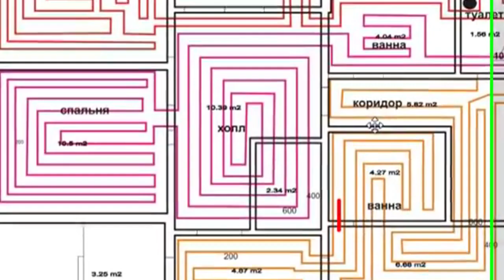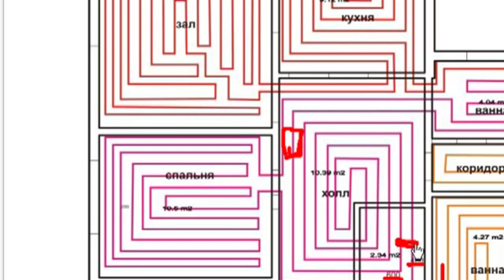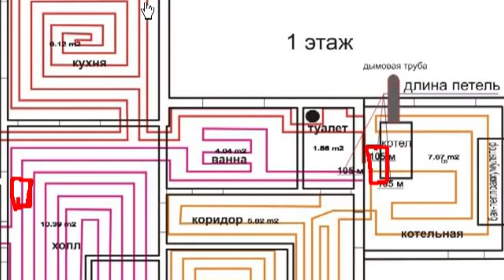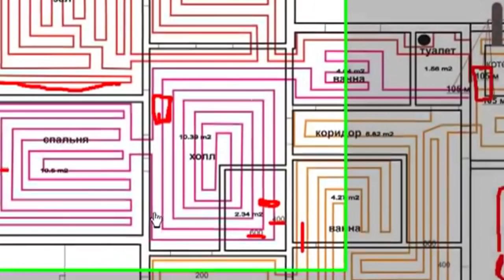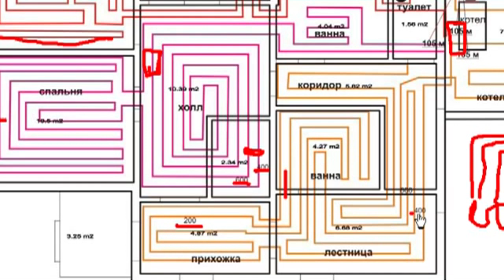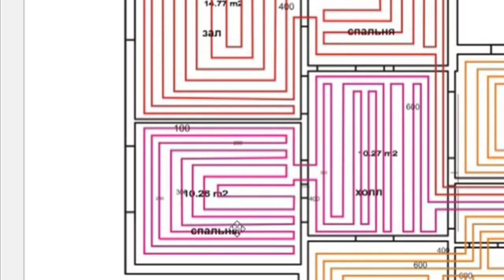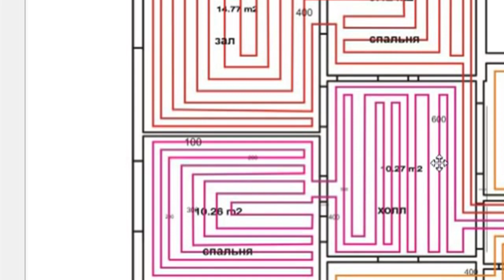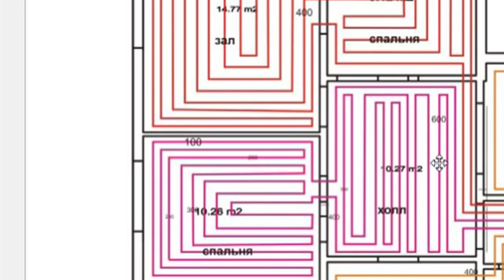Ошибки отопления. Проектирование системы отопления. Водяной теплый пол своими руками в частном доме.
Не греет теплый пол? Основные ошибки при проектировании и монтаже отопления. Рассматривается схема отопления двухэтажного дома с теплыми полами и отопление частного дома своими руками.. Следует посмотреть видео прежде чем делать монтаж водяного теплого пола в частном доме своими руками.

00:00 - Система теплый пол в двухэтажном доме.
00:25 - Проект системы теплый пол 1-го этажа 2-х этажного дома.
00:33 - Зачем нужны тепловые расчеты дома?
01:20 - Как определяется, какое количество трубы нужно для монтажа теплого пола?
01:35 - Куда ставится коллекторный шкаф для теплого пола 1.го этажа?
02:49 - Какой минимальных шаг укладки теплого пола?
04:14 - Расположение петель отопления теплого пола.
04:30 - Какая ширина краевой зоны теплого пола?
05:21 - Монтаж теплого пола улиткой.
05:39 - Рекомендации, как сделать укладку теплого пола лучше и эффективней?
07:08 - Отопление ванной комнаты  системой теплый пол.
07:37 - Укладка теплого пола улиткой. Правильная схема.
08:02 - Укладка теплого пола змейкой. Правильная схема.
08:14 - Укладка теплого пола в Холле.
08:24 - Рекомендации, как лучше сделать теплый пол по 2-й петле отопления.
09:17 - Отопление теплым полом подсобных помещений.
10:18 - Схема отопления теплый пол 2-го этажа.
11:10 - Общие рекомендации по всему проекту отопления теплый пол частного дома.
11:20 - Расчет теплопотерь для расчета теплого пола.
11:57 - Теплопотери кирпичного дома.
12:32 - Что делать, если мощности отопления теплым полом не хватает?
13:07 - Из-за чего может теплый пол не прогревать помещение?
14:40 - Как доработать систему отопления чтоб поднять температуру в помещении.

Дана схема отопления двуххтажного частного дома с теплыми полами площадью 240 кв м. Тепловые расчеты дома клиент не сделал, так как боялся ошибиться.  Клиент только дал компоновку и размеры дома, материал стен и толщину стен.  Дом сделан по каркасной технологии. Лучше сделать чуть завышенные расчеты теплопотерь, чем их вообще не делать. Исходя из теплопотерь дома, вы можете определить, сколько петель отопления вам нужно и какой длинны. Это можно сделать с помощью специальной программы
Лучше коллекторный шкаф ставить посередине дома для того, что не делать длинные петли отопления. Выбираем место для коллекторного шкафа там, где он мешать не будет. Из за того, что не сделаны расчеты теплопотерь. использовано мало трубы для теплого пола, и прогрев дома будет не достаточный.  На схеме шаг петель 400-600 миллиметров, что слишком много, так как это создает не комфортные ощущения для человека.  Шаг не должен превышать человеческой ступни.  Максимальный шаг 350 мм.  Краевые зоны делаются с шагом 100-150 мм между труб отопления.  Остальные трубы делал бы с шагом 150-200 мм.

Две отдельные комнаты лучше сделать отдельными петлями отопления. Потом вентилями на коллекторе можно регулировать температуру каждой комнаты раздельно. На ванную комнату лучше обогревать трубой с подающего трубопровода. Раскладывать лучше улиткой, так как она дает более равномерный прогрев пола. Змейка такой равномерности не дает. Рассчитывая приток тепловой энергии, проследите, чтоб он был больше теплопотерь, тогда вы достигнете комфортной температуры в морозы.

Если мощность теплого пола оказалась меньше теплопотерь, то тогда делается дополнительное радиаторное отопление, но уже с учетом теплопотерь. Тогда радиаторное отопление будет основным, а отопление теплый пол будет дополнительным.

 Если под теплый пол не укладывался утеплитель, то это приводит к дополнительным теплопотерям теплого пола, он прогревает подвал. В хорошо утепленном доме, обычно уходит 6-6.5 погонных метров трубы на 1 метр квадратный помещения.